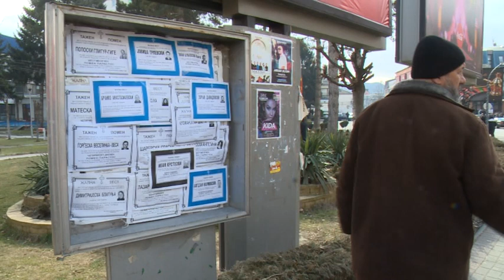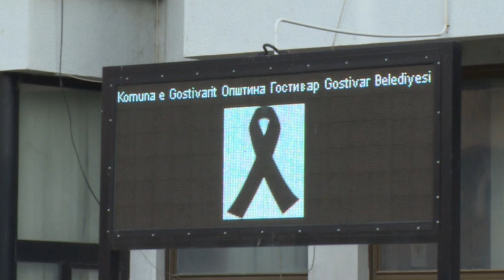Гостивар во црно, ден по несреќата, гостиварци скршени од болка